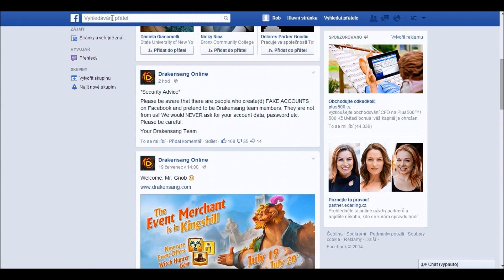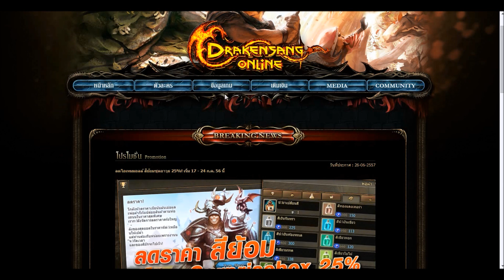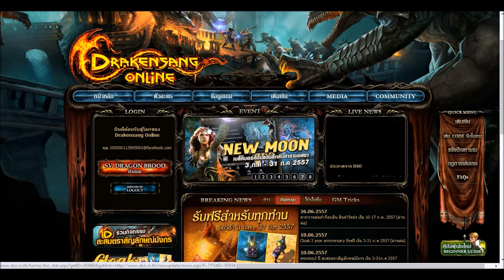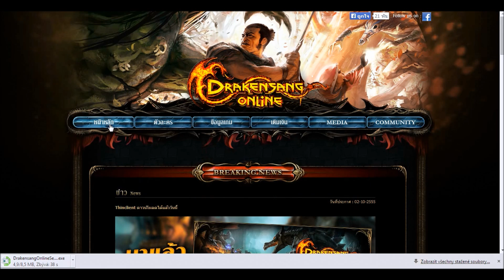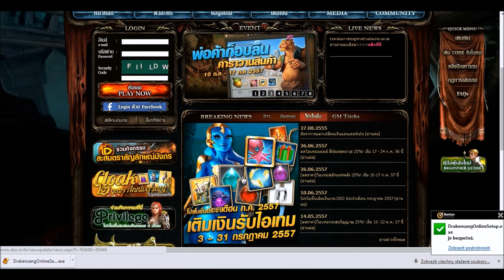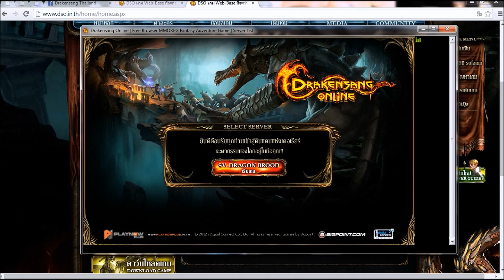LP DRAKENSANG: Thailand server - E01CZ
Description How to login to Thailand server.

ATTENTION: Thailand server was Closed!!!
If you download and install Thailand client, He reinstall your previous client and You must him install again ;). Second option, it´s possible play on Thainland server with web browser and Java.

Jak se dostat na Thajský server.

UPOZORNĚNÍ: Thajský server je zrušený!!!
Na server se jde připojit i bez stahování clienta a to přes internetový prohlížeč ale musíte mít nainstalovanou javu. Pakliže si stáhnete klienta, tak vám přeinstaluje původního a musíte si ho pak znovu nainstalovat!